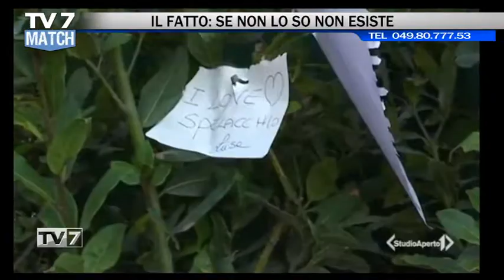Tv7 Match del 19/01/2018 - LIBERTà DI STAMPA - PENTAGON PAPERS (3DI6)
Ospiti:
-FRANCESCO CHIAMULERA,storico – autore “Candidato Raegan”
-ALESSIA CERANTOLA,giornalista – Report
-Prof. ERMANNO CHASEN,Editore GruppoTV7
-FRANCA LONGO,esperta tematiche di genere
-GIOVANNI VIAFORA,giornalista – Corriere del Veneto